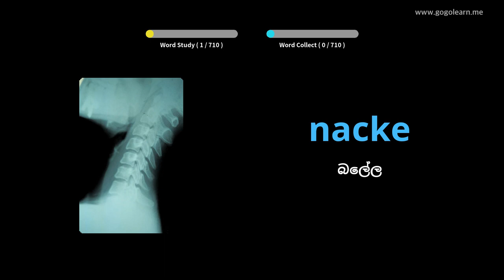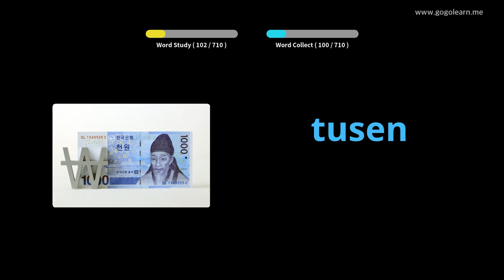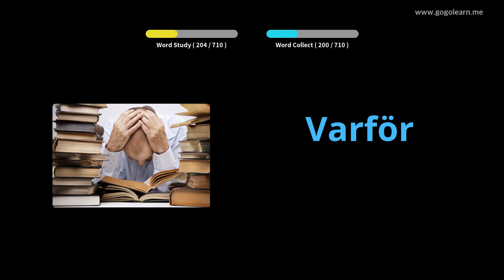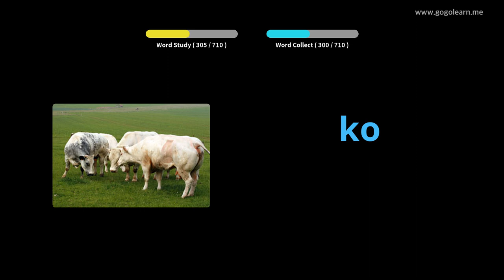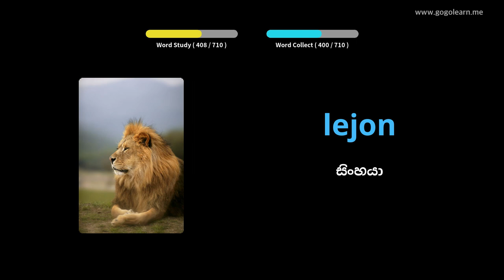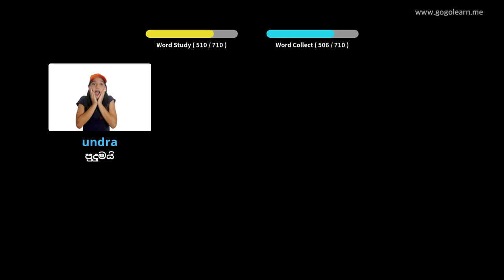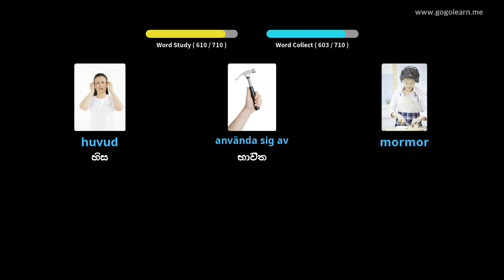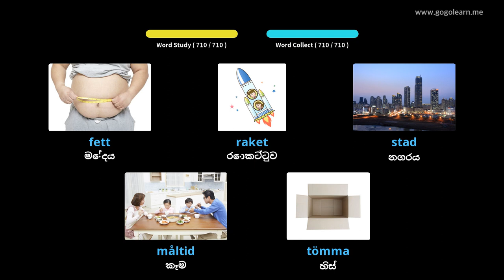ස්වීඩන් වචන මාලාවේ දරුවන් | Golearn